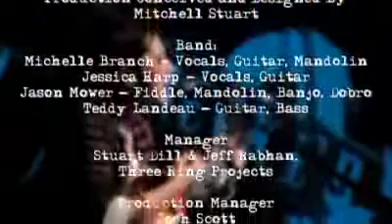The Wreckers Behind the Scenes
From the TV show "Stripped"